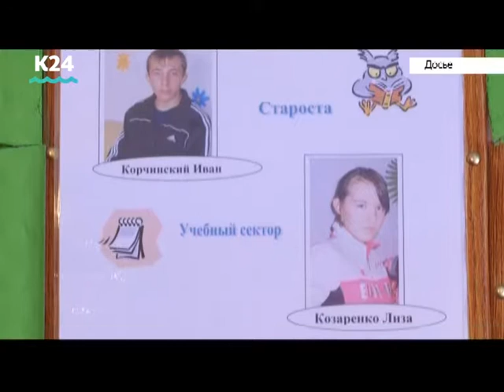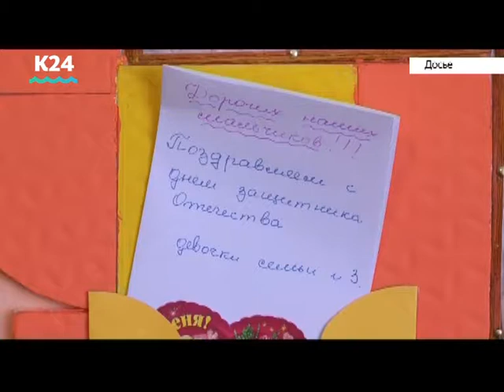Выпуск новостей от 10:00, 11 декабря